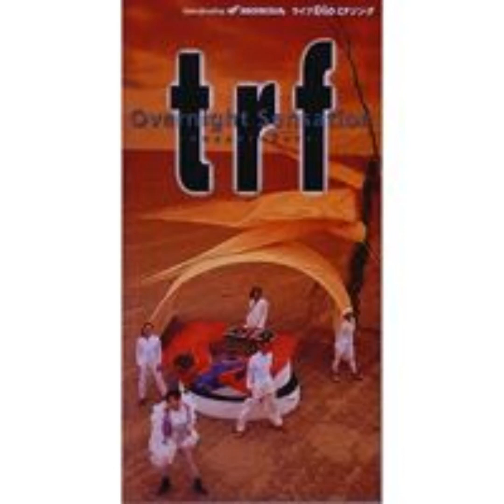god music 3645